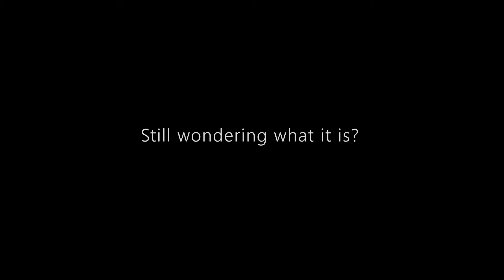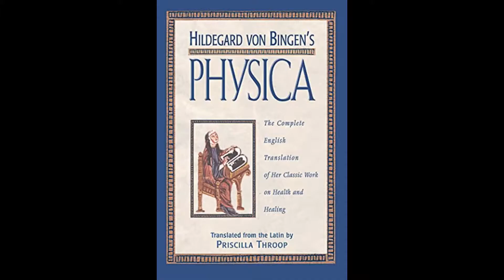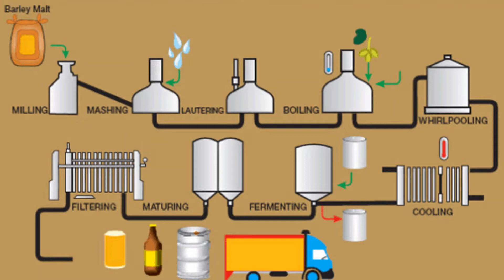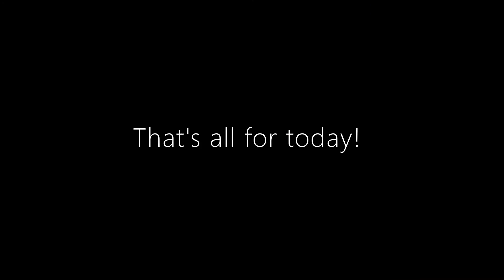Saints & Science | St. Hildegard of Bingen | Part 1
Hello, Viewers!
As we told you last week, we have got something interesting!
Still wondering what it is?
You are watching the Saints & Science series
According to the phrase you just saw, we are going to tell about the saints who have contributed their knowledge to the Kingdom of God and Science! There might be some scientists here watching this video! Don’t mistake us if anything is wrong! If you have anything left out by us, comment them below!
Let’s know what St. Hildegard of Bingen has contributed to Science!
She was born in 1098 in Bingen. She was a German Benedictine abbess, Scientist, composer, philosopher, visionary, and polymath. Benedictine abbess means Female Heads of Religious Orders. She has been considered by many in Europe to be the founder of scientific natural history in Germany and she was also a keen observer of natural events, interested in botany, physiology and natural medicine.
Her most famous book on the science of medicine was “Physica: Liber Simplicis Medicinae” in which she described various known symptoms of diseases and common treatment, also another book contains an extensive taxonomy of plants and animals. The asteroid (898) Hildegard is named after her, and there is a crater in the moon that bears her name…
She tested several different potential pesticides for efficacy. In her writings, she also talks about the process of brewing beer, about the different sources of water and whether they are safe to drink. After all, she died on 17 September 1179.
 Breaking News!!!
The tomb of CarloAcutis was opened this morning in Assisi after the Holy Mass officiated by the Bishop of the Diocese. The body of Carlo Acutis was found intact!
For the first time in history you will see a saint dressed in jeans, sneakers and hoodie.
Holiness is not a distant thing but very much within everyone's reach because the Lord is for everyone.
Carlo Acutis was an Italian Roman Catholic teenager. He was best known for documenting Eucharistic miracles around the world and cataloging them all onto a website that he himself created in the months before his death from leukemia.
Pope Francis declared him to be Venerable on 5 July 2018; the same pope approved a miracle attributed to him which enables Acutis to be beatified.
Acutis will be beatified at the Papal Basilica of St. Francis of Assisi on Saturday, October 10 at 4 P.M. Cardinal Giovanni Angelo Becciu, Prefect of the Congregation for the Causes of Saints, will preside.
We will meet you next time with a different scientist!
Bye!

Bye!